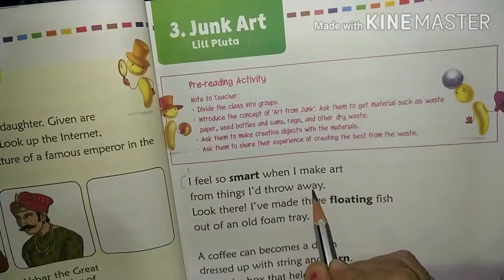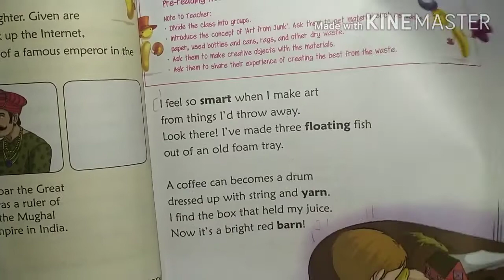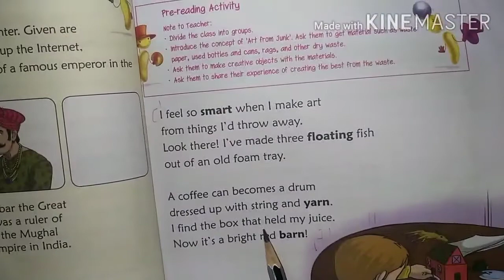Std 2 English Unit 3 Junk art Part 3 (English Medium)